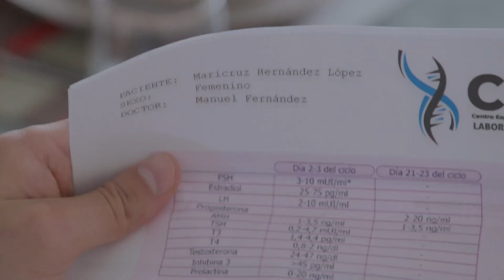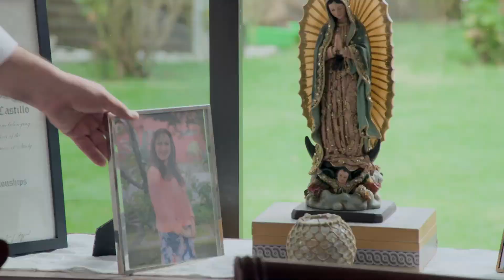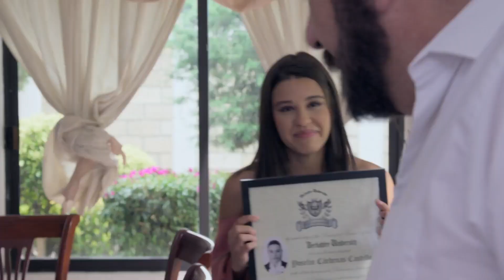Said le guarda mucho rencor a su papá | La Rosa de Guadalupe 2/4 | Los ingredientes del perdón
Said decide ya no vivir en la casa de sus papás por lo que se muda con su abuelita, Yoselin trata de convencer a su hermano de que perdone a su papá.